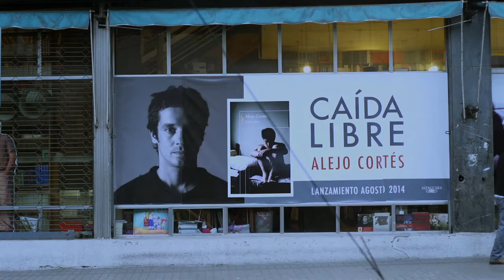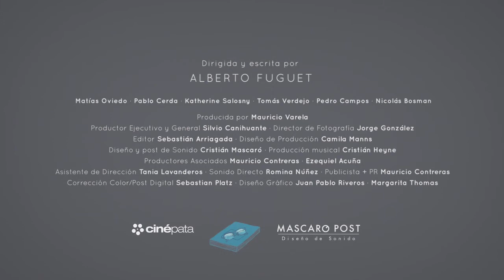INVIERNO 2015 HD